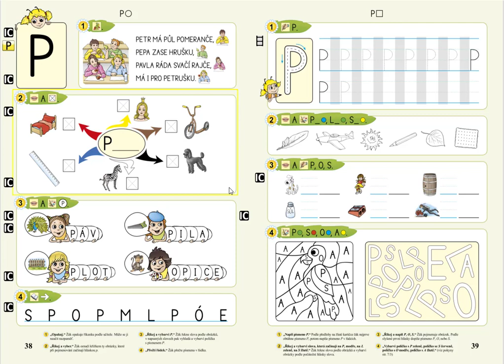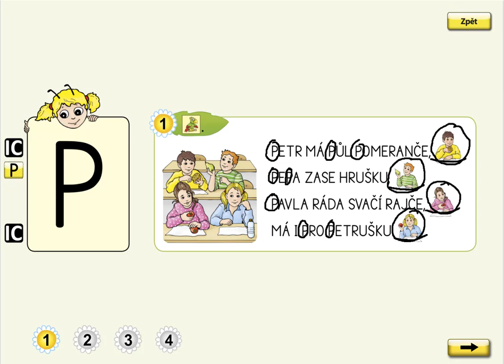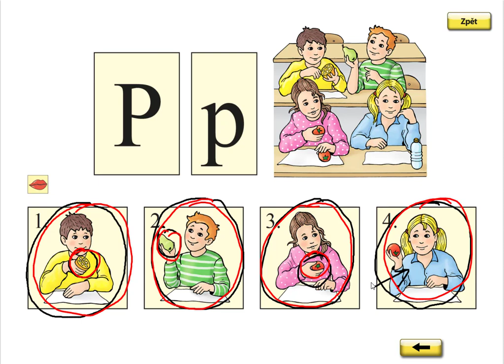Písmeno P (básnička), ŽIVÁ ABECEDA, str. 38, cv.1